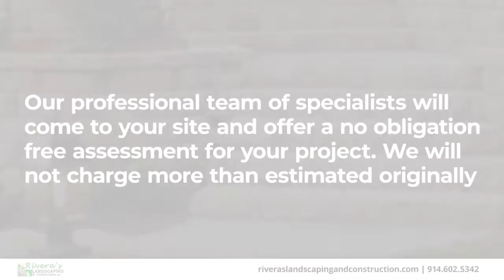Rivera's Landscaping & Construction Cortlandt Manor New York 10567